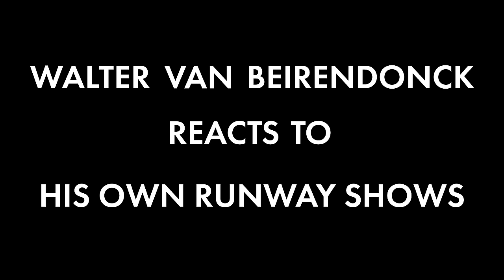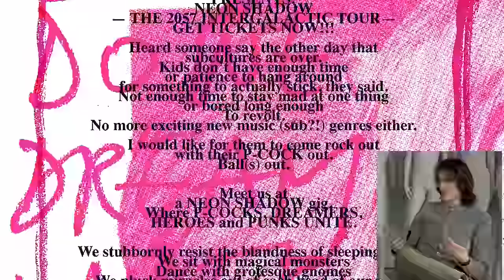Walter Van Beirendonck Reacts to His Own Runway Shows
Walter Van Beirendonck interview and review of his own runway shows including Spring Summer 2022, Fall Winter 2018, Fall Winter 2001, and Wild and Lethal Trash Spring 1998.

Special thanks to VisitFlanders, the MoMu, and the city of Antwerp for making this video possible.